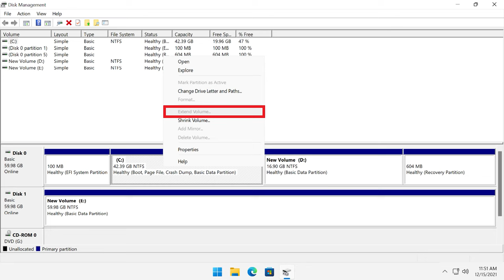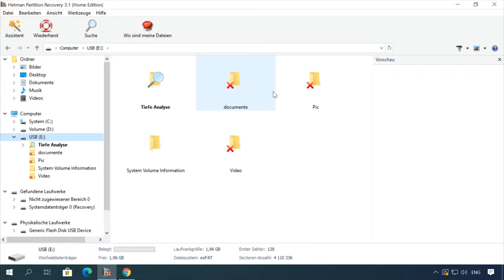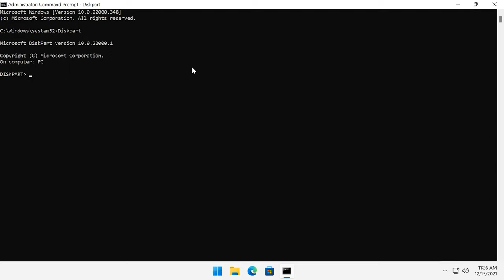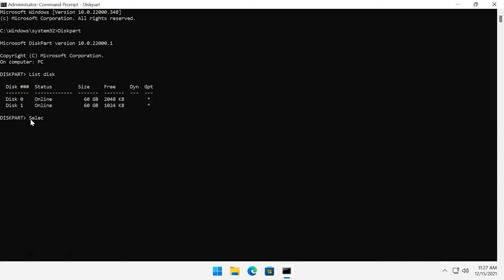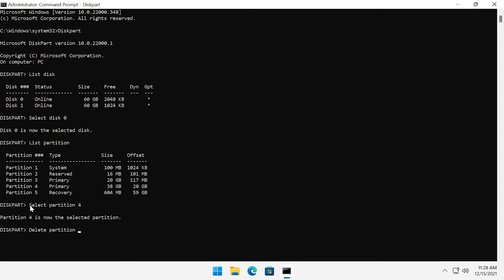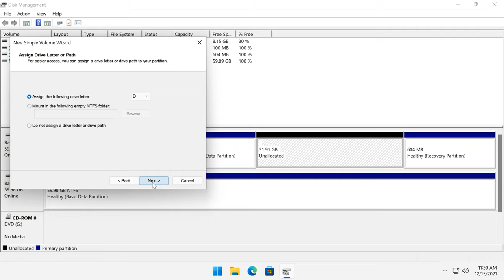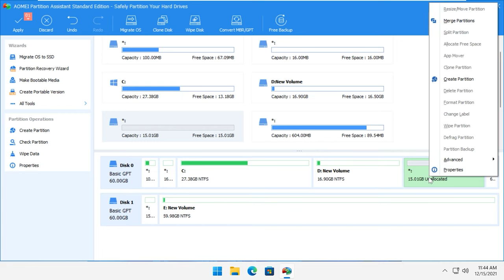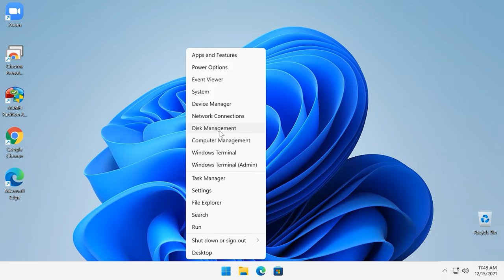💻 Warum ist die "Volume erweitern" Schaltfläche in der Datenträgerverwaltung von Windows 11 inaktiv?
🔔  Die Schaltfläche "Volume erweitern" in der Datenträgerverwaltung von Windows 11 ist inaktiv? Erfahren Sie in diesem Video, warum dies der Fall ist, und entdecken Sie die Lösung, um sie wieder zu aktivieren!

👉 So erweitern Sie eine Festplatte, wenn die Schaltfläche “Volume erweitern” in der Datenträgerverwaltung in Windows 11 inaktiv ist

❗️❗️❗️ UNTERSTÜTZEN SIE DIE UKRAINISCHE ARMEE, SIE LEISTEN EINEN BEITRAG ZUR STIFTUNG „Come back alive“ ❗️❗️❗️

📚 Inhalt:
00:00 – Einführung
00:26 - Der Grund für die inaktive Schaltfläche "Volume erweitern"
01:02 - Wie Sie Ihr Laufwerk C erweitern
03:22 - So löschen Sie eine Partition mit der Kommandozeile
05:20 - Volumenerweiterungs-Assistent
05:50 - So erstellen Sie ein Laufwerk in nicht zugewiesenem Speicherplatz
06:25 - Erweitern von Laufwerk C unter Beibehaltung der Daten auf Laufwerk D

Andere Videos